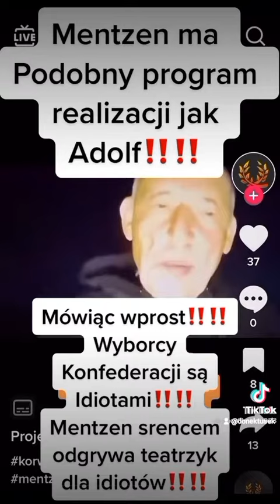Idioci , tak Korwin nazywa swoich wyborców 🇷🇺🤣